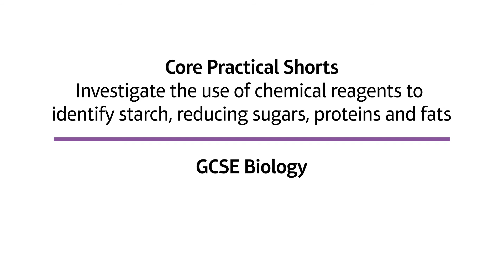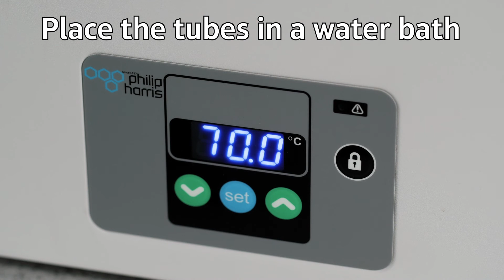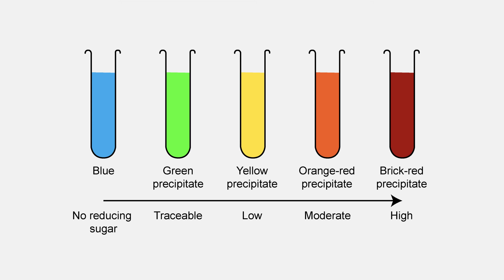Pearson Edexcel (9-1) | SHORTS | Testing Food | GCSE Biology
SHORTS version of our standard core practical version